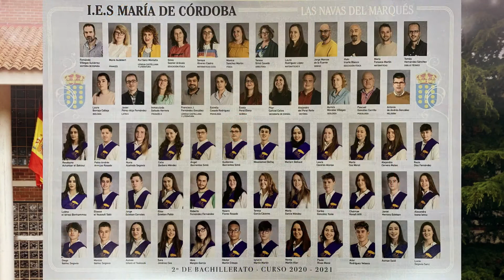Graduación 2Bach 2021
IES María de Córdoba.
las Navas del Marqués. Ávila.
2021